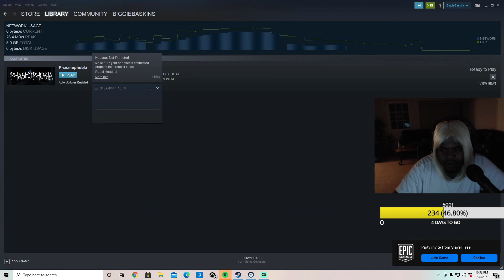I was killed by Steve Anderson - Phasmatobia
Let me know down below what other games you want to see!